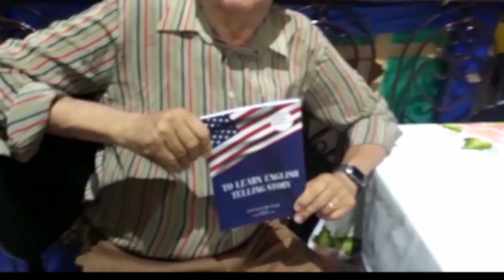BLOG CARDOSO SILVA: CONFIRA NOSSA COBERTURA DOS 100 ANOS DA BIBLIOTECA EM CAICÓ